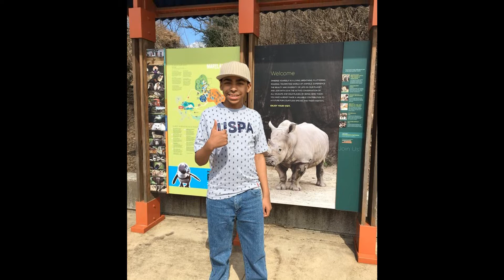Family Day At The Zoo!! Family Vlog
Hello Everyone!! Join me and my family on a little trip to "The Maryland Zoo."